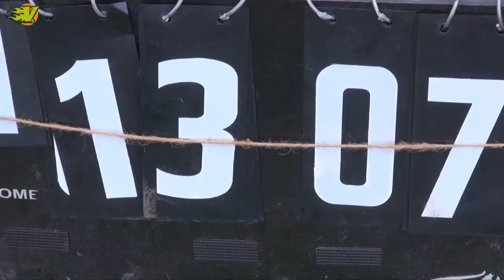WUGC 2016 - Italia vs Philippines (W)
Women Division
WFDF 2016 World Ultimate Guts Championship - London UK
Italy vs Philippines